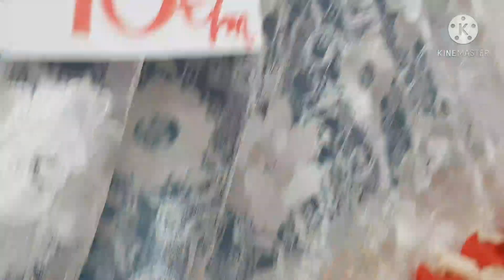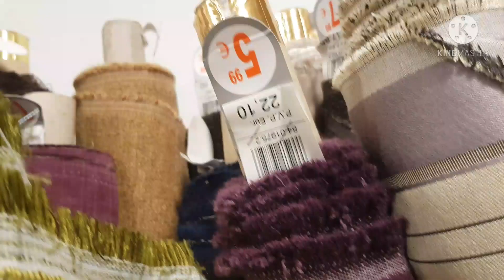جولة في محل الأثواب كلشي رخيص هميزات ولا اروع تلامط ابتدأ من 3 € اثواب رائعة 2€ لمشرى يتنزه معيا